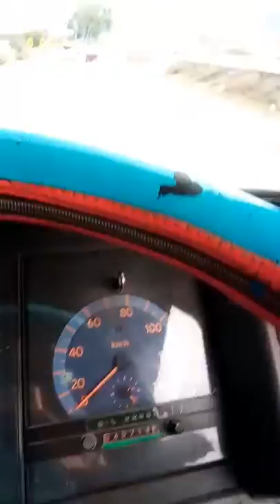KPK police Taking bribe